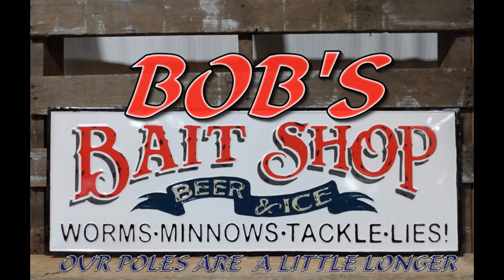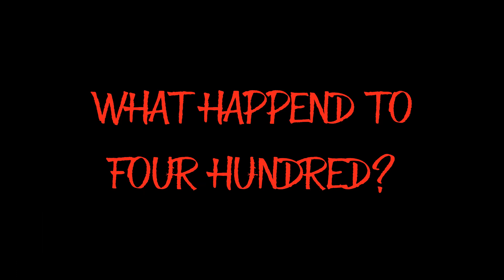Part 3: Some random guy steals Brian's 10k and our PCH friend is hopping mad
Part 3 of Brian the Publishers Clearing House scammer.  31 minutes of pure bliss with Team Mistress.

Be aware, YT is now inserting ads in live streams - I have no control over this.

Like a video?  Consider sending a "Super Thanks" - just click on the heart with the dollar sign under the thumbnail of the video.  It's easy!
Each product has different levels with descriptions of what you will receive.